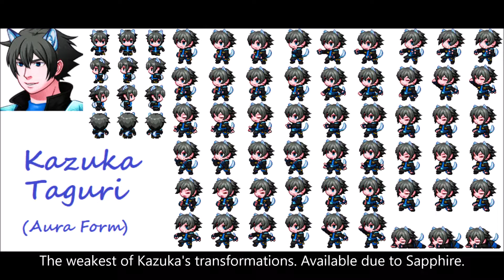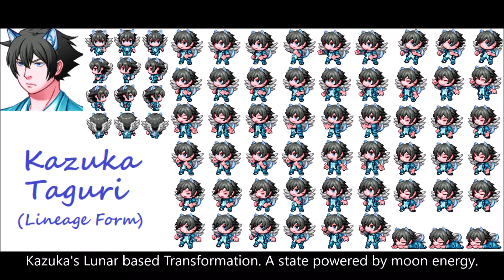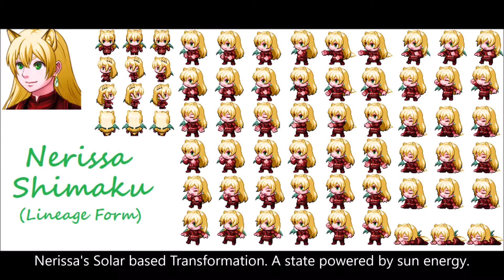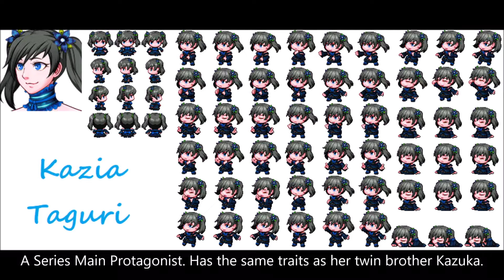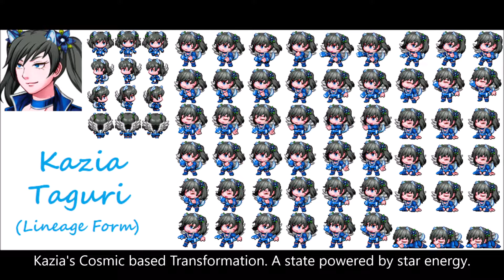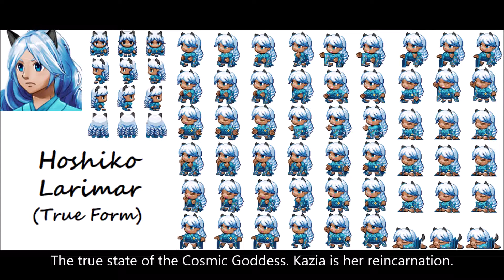Criss Cross Chronicles OST - Dimensional Splice (with slight spoilers)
Another song I made with soundtrap. The text in the captions is also explaining a bit more about the characters shown.